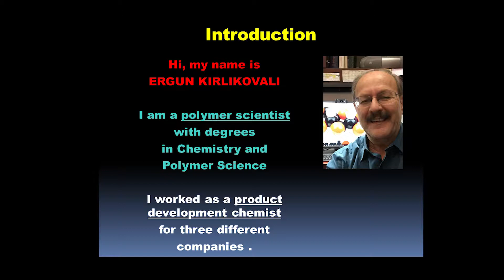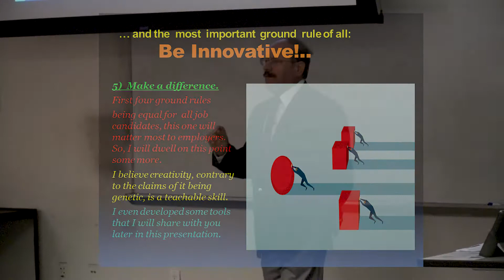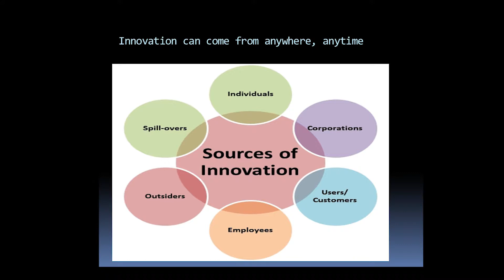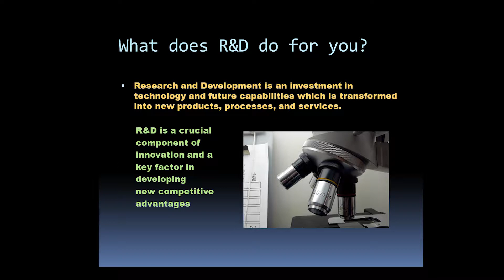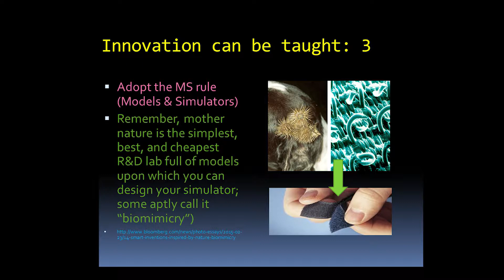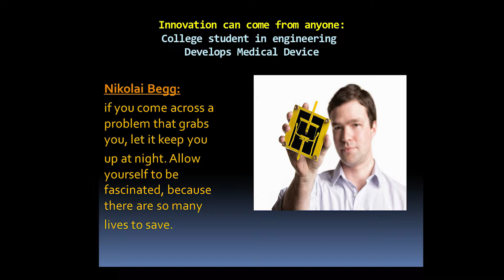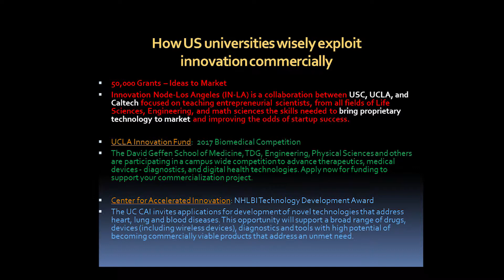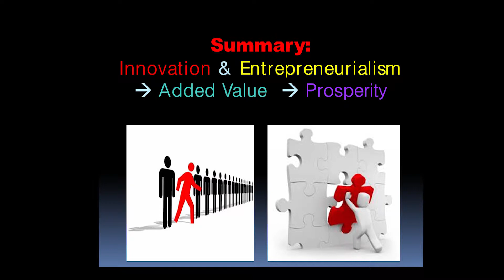Lecture Ergun Kirlikoval @IVC 11 16 18